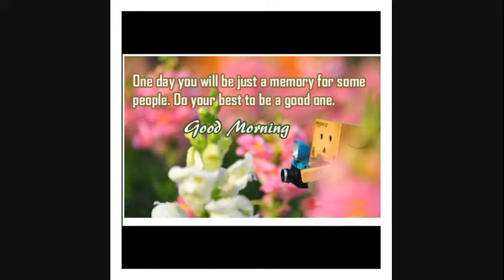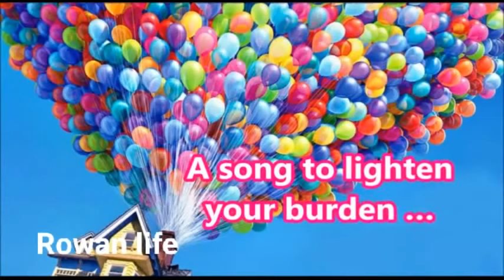Wünsche dir hiermit einen schönen Tag(:)(:(like Mister Bean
teilen gestattet(:)
wünsche Dir einen schönen Tag!!

vlg.!(:)(:)